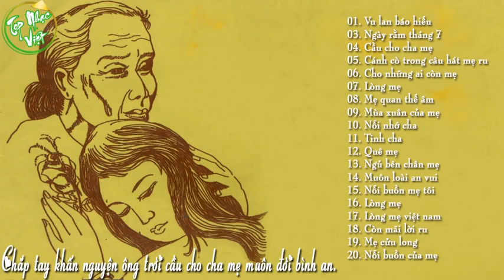Vu Lan Báo Hiếu Tình Cha LK Nhạc Vu Lan Hay Nhất 2017 Nghe Và Cảm Nhận Thấm Thía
► Âm Nhạc Bạn Và Tôi là nơi chia sẻ kết nối âm nhạc và lưu giữ những ca khúc xưa làm kỷ niệm. Mục đích là để nghe và giao lưu cùng mọi người yêu nhạc..Rất mọng chủ sở hữu của những ca khúc trong kênh cho phép được sử dụng, nếu có vấn đề ảnh hưởng đến quyền lợi của chủ sở hữu rất mong nhận được thông báo để gỡ bỏ sớm nhất và không bị kiện bản quyền..rất cảm ơn và ghi ơn.
► Hãy đồng hành cùng Âm Nhạc Bạn Và Tôi để thưởng thức những sản phẩm âm nhạc tuyệt vời nhất nhé.  "
► Âm Nhạc Bạn Và Tôi không sở hữu bất cứ điều gì trong video, bao gồm cả âm thanh và hình ảnh, tất cả các nội dung đều được sưu tầm trên internet. Nếu bạn là chủ sở hữu của các video hoặc hình ảnh, hãy gửi thông báo cho tôi qua số điện thoại: 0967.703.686. Để tôi gỡ bỏ video ngay lập tức, rất mong được sự ủng hộ giúp đỡ từ các bạn.